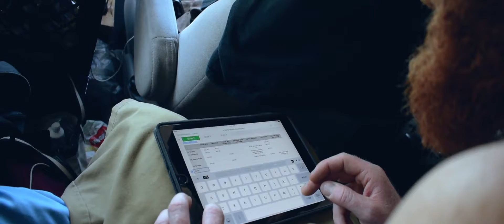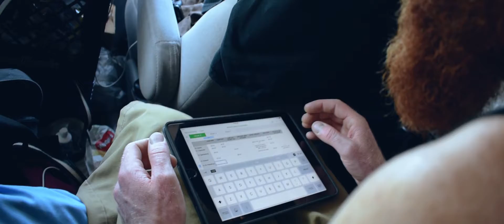On The Road With Bermuda: Part 5 (Nikon D3300 Short Film)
This is the fifth video in a series of videos shot Summer of 2017 following the band Bermuda on their Are You Afraid Of The Djent? tour.

Locations:
Ground Zero - Spartanburg, SC
Backbooth - Orlando, FL
Local 662 - St. Petersburg, FL

Lenses: Nikon DX AF-P Nikkor 18-55mm
XIT Telephoto and Macro/Fisheye
Color correction and stabilization done inside of Premiere Pro CC 2017